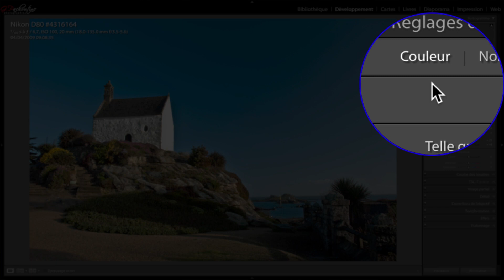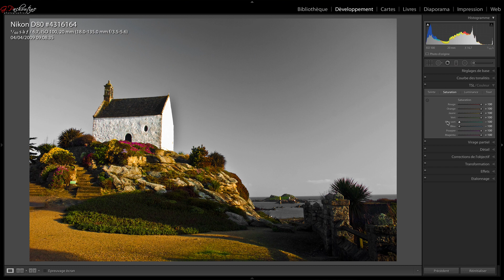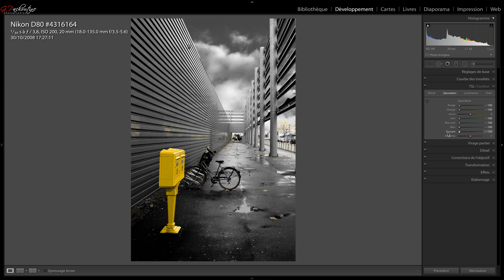Initiation à la photo noir et blanc - 1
Mot clé : noir et blanc

Ami(e)s photographe bonjour !

Ce tuto est le premier d’une série de 3 consacrés à une initiation à la photo n&b, d’un point de vue technique, mais aussi esthétique.
Et aujourd’hui, on va parler technique.
En commençant par le commencement, à savoir, qu’est-ce qu’une photo n&b ?
La réponse est simple : il s’agit d’une photo privée de ses couleurs.
Ça paraît tellement évident qu’on se demande bien pourquoi on se pose la question !

Oui, mais cette idée mérite quelques développements !….

Ton cadeau gratuit : « Réveillez le photographe qui est en vous ! »
Tome 1 : Des belles photos tout de suite
Tome 2 : L’inspiration à portée d’objectif

Gabriel Pachoutine, photographe professionnel, formateur et coach photo.

Pour consulter l’ensemble de notre catalogue de formations en ligne sur notre

Nouvelles formations en vente :

Importer et cataloguer ses photos dans Lightroom

Format « Kindle » sur Amazon : Collection « Réveillez le photographe qui est en vous »